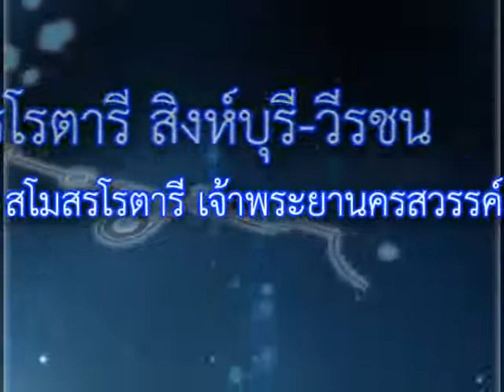TiTle สถาปนาเจ้าหน้าบริหารสโมสรโรตารี 2556 - 2557